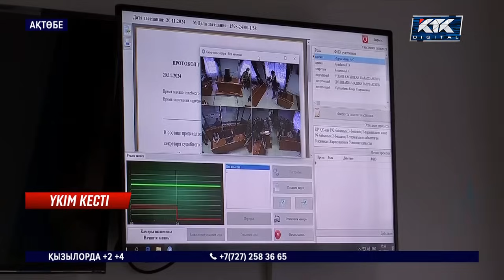Көлікке бола, айуандықпен әйел өлтірген еркек 22 жылға сотталды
Ақтөбеде 55 жастағы әйелді айуандықпен өлтірген күдіктіге үкім шықты. Сотталушы автокөлік үшін адам өлтіруге дейін барған. Енді ол 22 жыл өмірін түрмеде өткізетін болады.